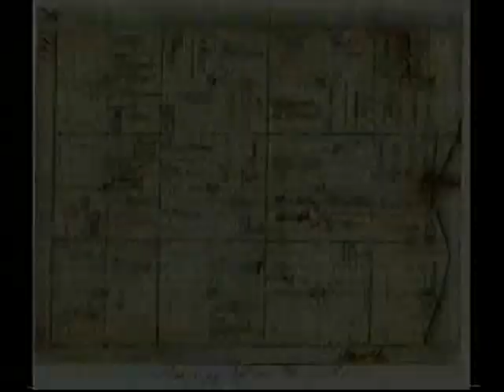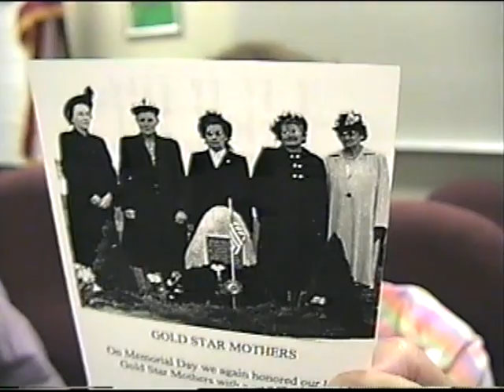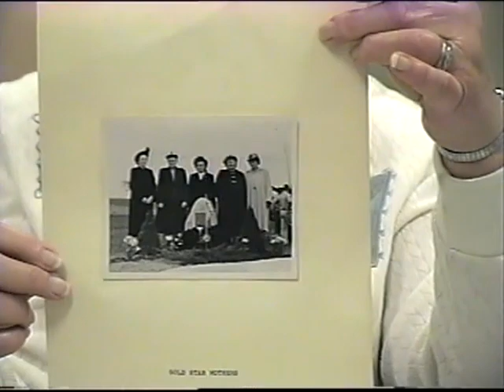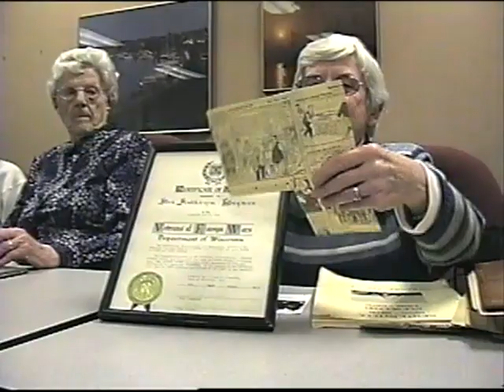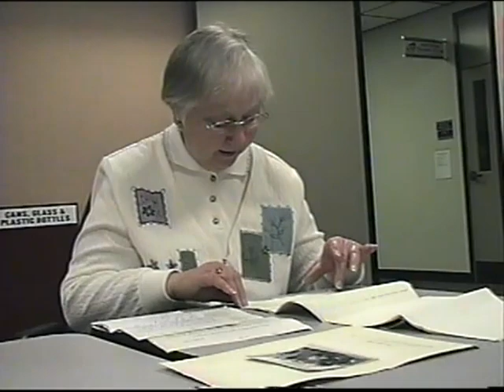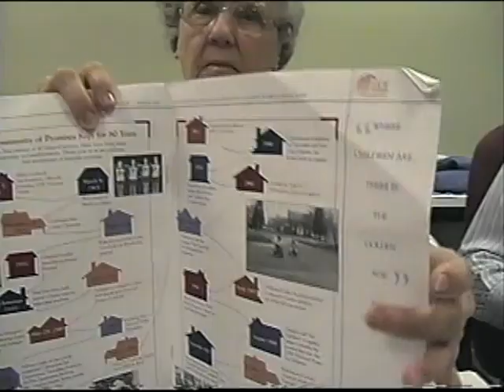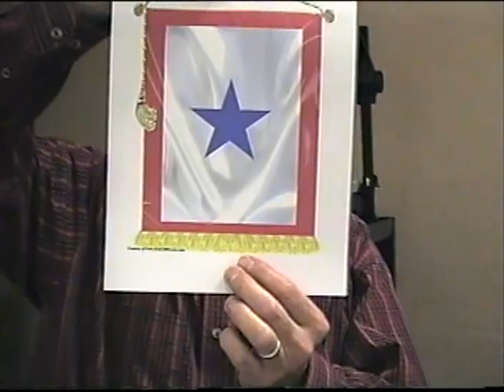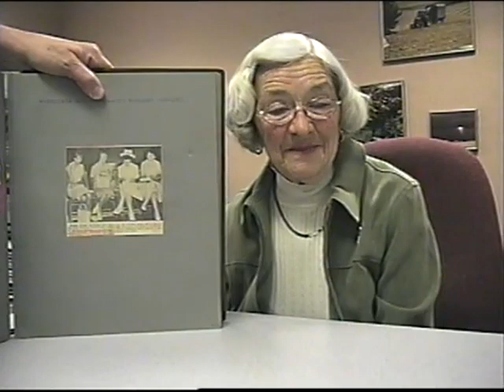VFW Post 8974 Auxiliary (GCH Collection)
VFW Post 8974 Auxiliary, Oral History from the Greater Centerville Historians (MCHS 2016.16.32)